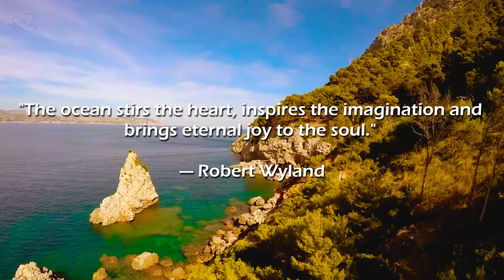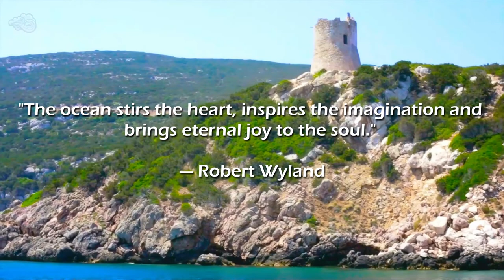2 Hour Relaxing Ocean Waves Sounds For Stress Relief Calming Anxiety Classical Piano Study Music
This relaxing ambient study music is excellent for improving your concentration, fortifying your focus, and sharpening your memory. It can help you with better memory retention if you are currently studying for an upcoming test or exam, completing your homework or assignments, or just listening as a work music.

Keep or continuously stay focused while listening to this ambient study music to better concentrate. Play this instrumental music in the background and use it as concentration music, focus music, or ambient reading music. Whenever you have the chance, please feel free to leave your comments, share your suggestions, and share your love by liking this video and subscribing to our channel if you enjoy my creations.

If you just wish to relax simply, play this video in fullscreen mode and enjoy the wondrous beauty, awe-inspiring nature landscapes scenery paired with this soothing, relaxing ambient sounds & music.

Internationally renowned marine life artist Wyland is one of the most celebrated and recognized artists of our time. An innovative painter, sculpture, writer, photographer, philanthropist, and filmmaker, he captured the imagination of people everywhere by completing over one hundred monumental marine life murals around the world from 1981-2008. The project, known as the Whaling Walls, remains one of the largest public arts projects in history and continues to be seen by an estimated one billion people each year.

An avid SCUBA diver and world traveler, the Detroit-born artist has been hailed a “Marine Michaelangelo” by USA Today and recognized for his art and conservation efforts by the United Nations and on the floor of Congress. His giant ocean mural on the convention center in Long Beach, Calif., covering over 3 acres, landed him in the Guinness Book of World Records for the most massive mural ever painted. Several years later in recognition of Earth Day, he doubled that mural's size by completing the largest portrait of the earth on earth on the building’s three-acre roof — in only twenty-four hours. In fact, no artist in history has painted more surface area that today is now measured in acres.

His newest public art project, 100 Monumental Sculptures in 100 Great Cities around the world, includes plans to sculpt all the great whale species, as well as endangered and threatened animals from the IUCN Red List. Ten of these monumental sculptures will be underwater. “My art has always been about art and conservation,” Wyland says. “I was inspired in the early 70s by Green Peace, the first Earth Day, and from watching my hero Jacques Cousteau’s Undersea World television series. I was simply an artist in the right place at the right time in history, and I felt strongly that art could play an important role in bringing attention to environmental issues.”

Wyland’s early inspiration grew upon seeing the ocean for the first time during a family visit to Laguna Beach, Calif., in 1971, when he was fourteen years old. The sight of a mother and baby gray whale migrating near the shore eventually inspired him to paint those same two whales on a life-size scale on an adjacent building in 1981. After completing the mural, he committed himself to creating one hundred ocean murals worldwide as a gift to communities.

He painted his 100th Whaling Wall mural in Beijing for the Cultural Olympics as the US Olympic team's official artist. Today, Wyland art is collected in all fifty states and more than one hundred countries. He founded Wyland Galleries in 1978 with his first studio gallery in Laguna Beach where he lives today, and has influenced numerous traditional and street artists, including L.A.-based O.G. Slick. In 1993, he founded the non-profit Wyland Foundation as part of his continuing effort to inspire millions of people to take action to ensure clean water and a healthy planet through art, science, and conservation. The Wyland Foundation has partnered with the UN for the Wyland World Water Pledge to encourage all seven billion people to be water wise.

Today the artist is one of the most collected and appreciated artists in the world with artwork in museums, corporate collections, private homes, and more than 100 countries.

"The ocean stirs the heart, inspires the imagination and brings eternal joy to the soul." — Robert Wyland

Robert Wyland, The Undersea World of Wyland on Amazon

Wishing you a delightfully relaxing day, Namaste 🙏